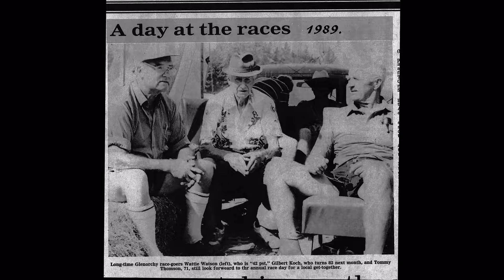Glenorchy Random MOD 1920x1080 24P 16 Mbits